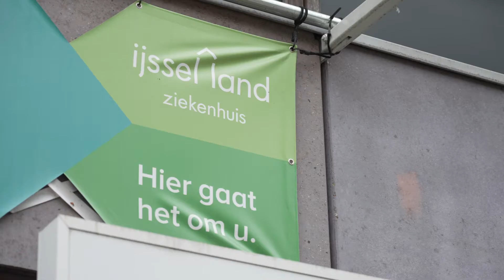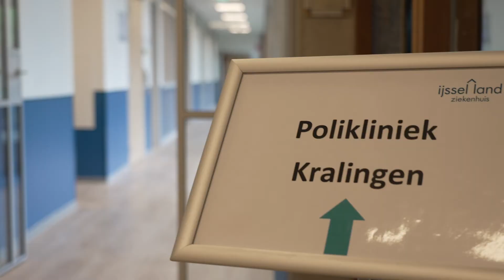Opening Polikliniek Kralingen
De nieuwe Polikliniek aan de Oude Dijk in Kralingen Rotterdam is geopend!
Polikliniek Kralingen is een initiatief van het IJsselland Ziekenhuis en zit in het pand van Lelie zorggoep.